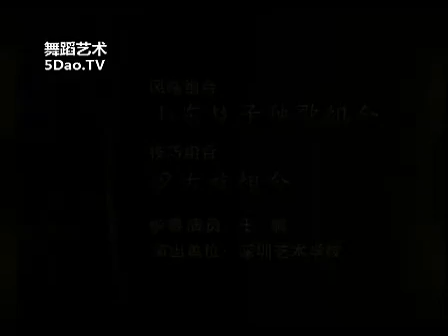第十届桃李杯技巧组合 王鹏 山东鼓子秧歌+蒙古族 民族民间舞 少年B级